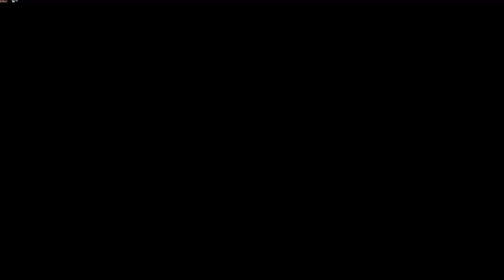Horizon Forbidden West™ Complete Edition - PC Gameplay , No Commentary 1440p ( Part 176 )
Horizon Forbidden West™ Complete Edition on PC ( Very High or High  graphics settings )

Horizon Forbidden West in its entirety with bonus content and the Burning Shores expansion included. The Burning Shores add-on contains additional content for Aloy’s adventure, including new storylines, characters, and experiences in a stunning yet hazardous new area.